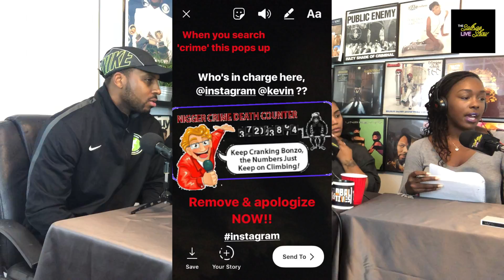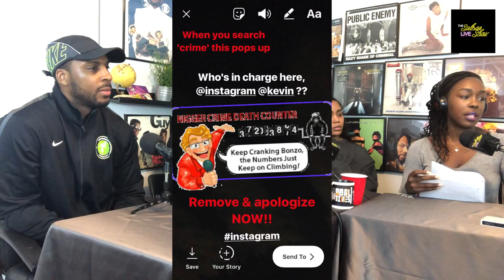Racist GIF, O. J. Didn't Do It!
Also enjoy the show on Soundcloud & Apple Podcast!

Host: Sabrae @MsSabrae
Co-Hosts: Yatta @DolleFayce & Sean @SonnyMHoffa